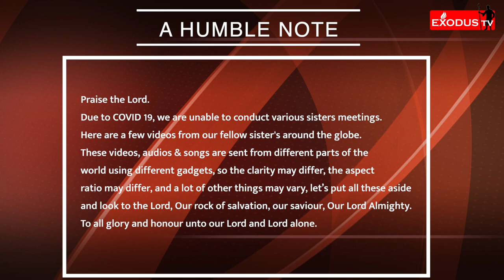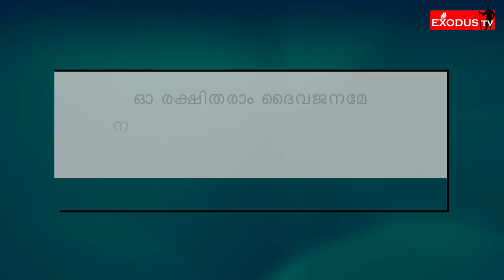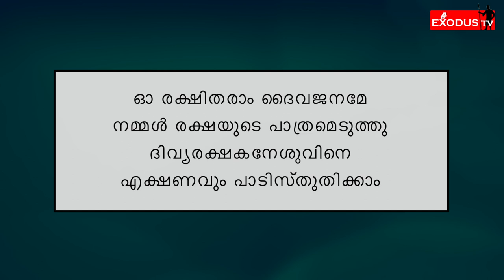EXODUS TV: Sisters 2 Sisters |S2S| An Exclusive Program for the Sisters | EP#71